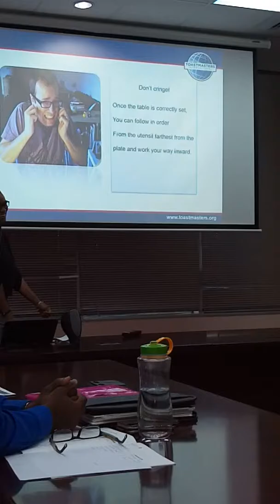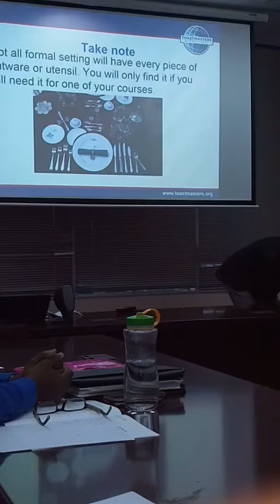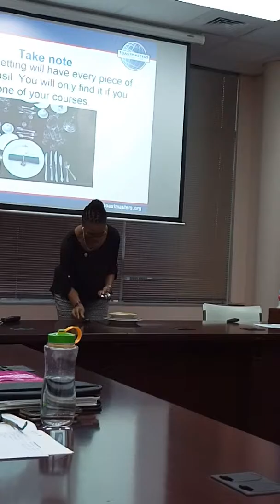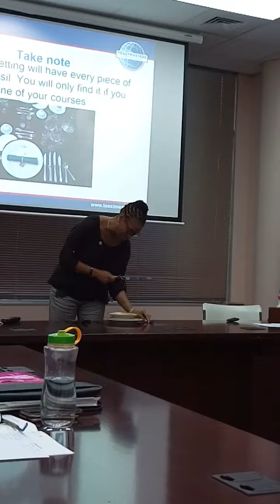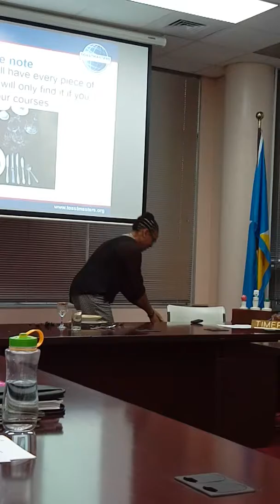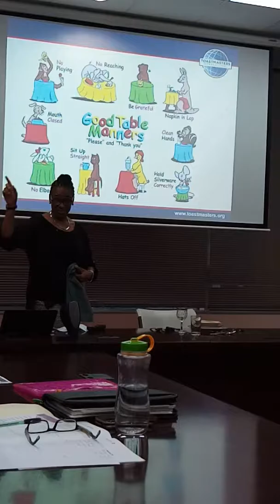Toastmaster Debra McLean CC#8 - Elbows Off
Toastmaster Debra McLean delivers her CC#8 - Elbows Off